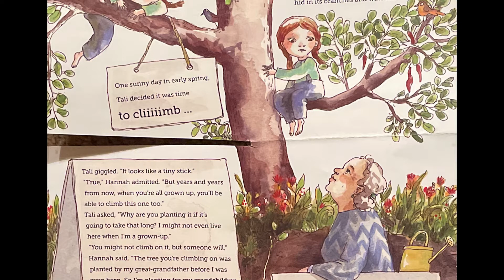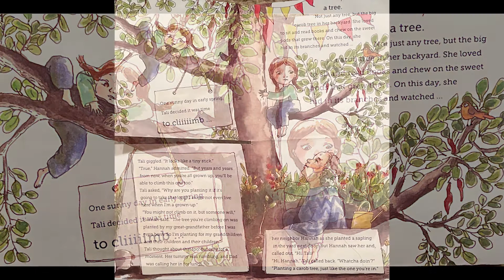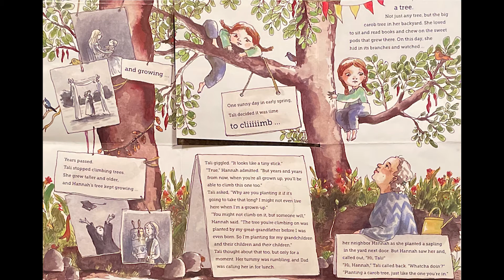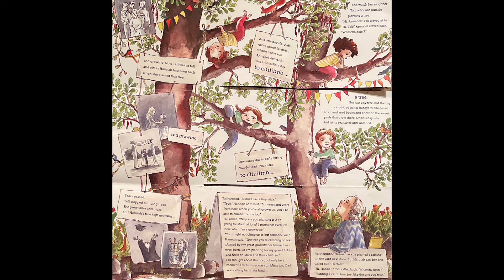The Carob Tree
The Carob Tree read aloud